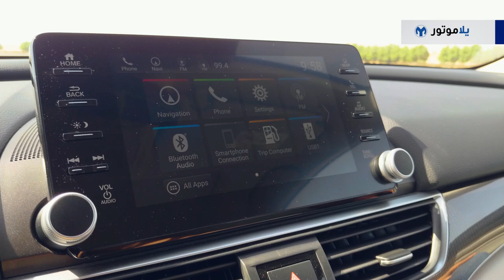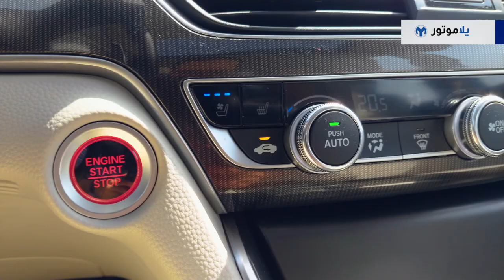تجربة قيادة الهوندا أكورد والتويوتا كامري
لطالما كن هناك تنافس على مدى سنوات عديدة بين الهوندا أكورد والتويوتا كامري على لقب ملكة سيارات السيدان المتوسطة، تحاول تويوتا مع سيارتها الكامري بأن تخرجها من القالب الممل الذي تعودنا عليه، من خلال جعلها سيارة قريبة أكثر لتصاميم السيارات الرياضية، أما بالنسبة للهوندا أكورد، فإننا نحصل على تصميم جديد بالكامل، وباتجاه مختلف تماماً، فتصميم الفاست باك الذي اتبعته هوندا مع الأكورد وبخطوطه المستقيمة ومصابيحه الكبيرة والعريضة والذي يمتد لخارج جسم السيارة، يعطينا طابع فخامة أكثر.

شاهدوا الفيديو للتعرف أكثر على كل من التويوتا كامري والهوندا أكورد.